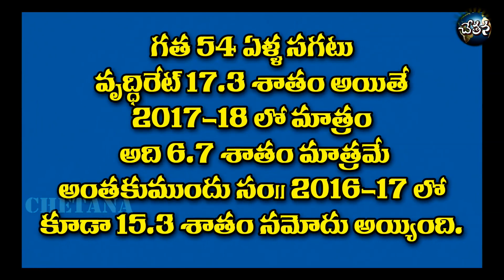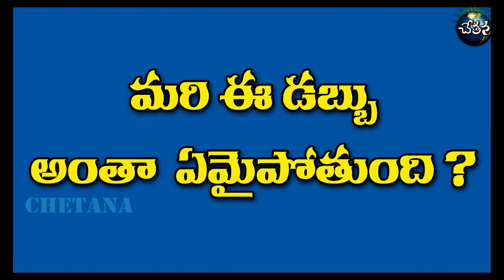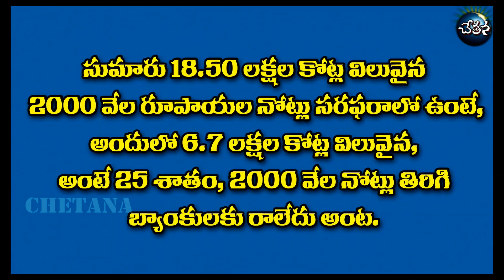You will be SHOCKED TO KNOW THIS RECORD OF MODI||Modi sets 54 Year Recrod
While in the run for Prime Ministerial post the then BJP candidate and Gujarat Chief Minister Narendra Modi made many promises. He presented himself as the Robin Hood coming to undo all the mistakes the previous governments at the centre have done and prepare a new road map that would shape future history of India.

As expected, he took one or two decisions, which literally changed the course of Indian economy and as everyone knows, a prominent among them was DEMONETIZATION. Withdrawing 1000 and 500 rupees notes without any prior information Since then the country is going through some kind of liquidity crisis which we can say has peaked in the last couple of months. Go anywhere in India, any state you may be complained about one 'common' thing... that is lack of cash in ATMs.

And now a shocking revelation for those who don't know that Indian banking sector has recorded the lowest Bank Deposit Growth rate, we repeat, the lowest in the last 54 years. And analysis proves more than 30% of Rs.2000 notes that are said to be in circulation by RBI have never come back to banks. So where is this money going? And is the the change which Modiji proudly announced that he would be bringing in the country?